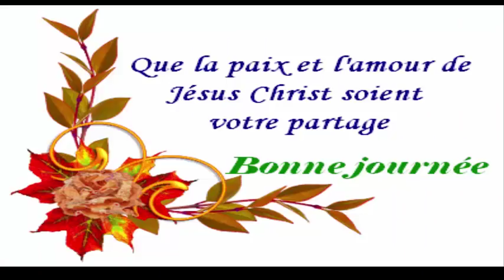La plante la plus puissante du monde, réduire le diabète, le cholestérol et régule l'intestin.